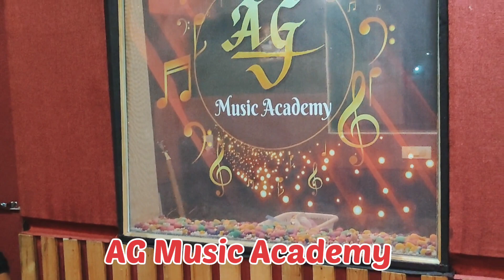Wada Karle Sajna Instrumental || AG Music Academy